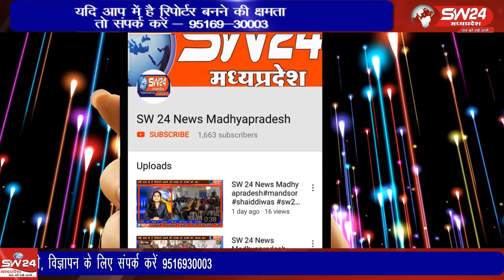ujjain- दक्षिण विधानसभा के विधायक है मोहन यादव जो कैबिनेट मंत्री भी है पर उनके विधानसभा क्षेत्र मैं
दक्षिण विधानसभा के विधायक है मोहन यादव जो कैबिनेट मंत्री भी है पर उनके विधानसभा क्षेत्र मैं आने वाले कई गांव ऐसे हैं जहां के किसानों की बारिश के दौरान जो फसल खराब हुई थी । उज्जैन से विरेन्द्र शर्मा की रिर्पोट।